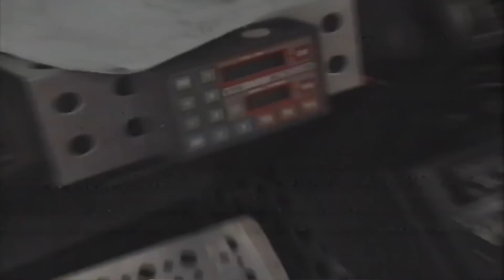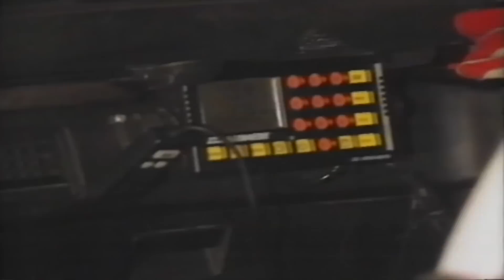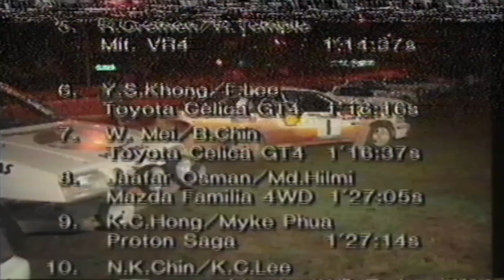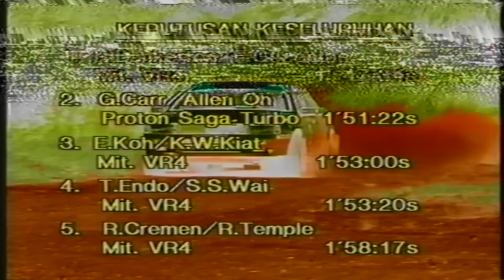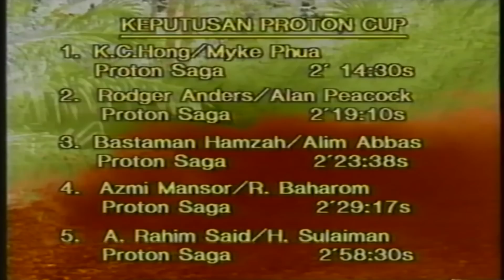1992 Petronas Malaysian Rally Championship - Round 1 (Selangor)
The first round of 1992 Petronas Malaysian Rally Championship was held in the stages of Selangor featuring Ross Dunkerton's Mitsubishi Galant VR4, Y.S. Khong's Toyota Celica GT-FOUR (ST165) and Greg Carr's first gen Proton Saga 4WD Turbo while Karamjit Singh is competing in his Proton Saga 4WD NA.

This highlight show was broadcasted on Malaysia's TV3 as part of long TV deals with Malaysia MotorSport Club (MMSC).